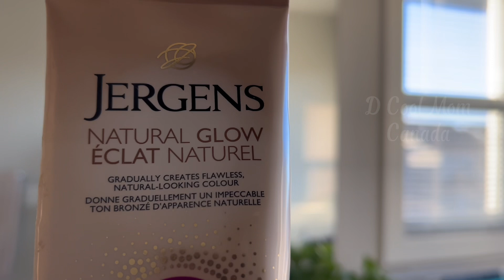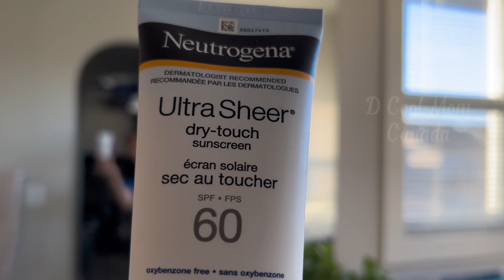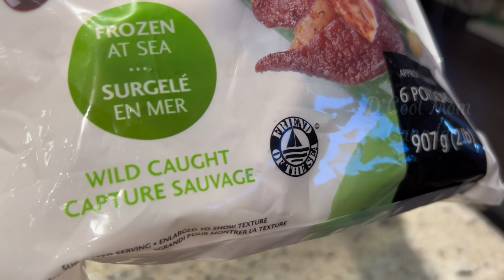Evening Vlog Malayali Family Canada | കൊച്ചു കൊച്ചു സന്തോഷങ്ങൾക്കായി ഒരു പരക്കംപാച്ചിൽ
💯പച്ചക്കറികൾ ഇനി കേടായി പോകില്ല ✅| രാവിലെ Cooking എളുപ്പമാക്കാം|Meal Prep Ideas✅

In our videos I share Life of a Malayali working mom/ family in Canada.
I do work nights in a hospital, so here I share the tips I follow to make my daily life easier managing family and work together while keeping myself happy & healthy.
I would be more than happy, If my videos are helpful to at least one person. That’s the whole intention of my YouTube channel♥️
Instagram: D Cool Mom Canada